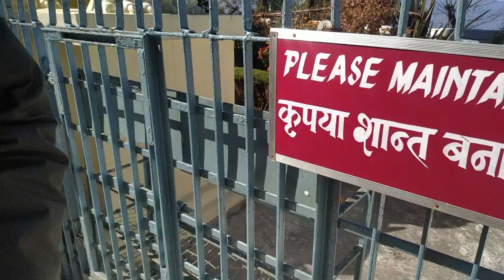Japanese Temple Darjeeling | Peace Pagoda Vlog..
visiting Japanese Temple Peace Pagoda...